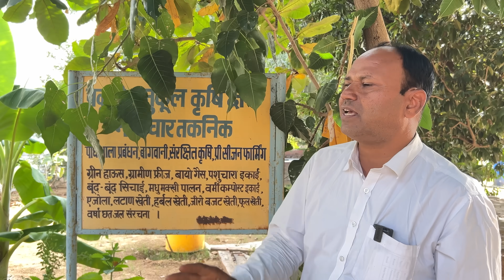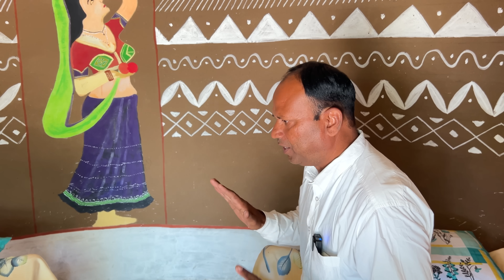खेत में बने देशी होटल से लाखों की कमाई | Agriculture Tourism Business Model & Organic Farming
राजस्थान में सीकर जिले के खोरी गांव के खेतों में इसी गांव के निवासी राजपूत किसान शेरसिंह शेखावत ने "जैविक छप्पन भोग वाटिका" के नाम से अपने खेत में एक देशी होटल बना रखा है | जहाँ शहर की आपाधापी से दूर शांत वातावरण में लोग परिवार के साथ रहने आते हैं
इस देशी होटल में राजस्थान का पारम्परिक देशी खाना खिलाया जाता है और प्रकृति के बीच रहने का मौका दिया जाता है |
शेरसिंह शेखावत जैविक खेती के विशेषज्ञ है और वे लोगों को जैविक खेती सिखाते भी हैं |
सीकर जिला मुख्यालय से कुछ ही दूर इस फार्म पर रात्रि विश्राम के साथ बर्थडे पार्टी, किटी. पार्टी या मीटिंग आदि भी की जा सकती है |
Farmer :  Sher Singh
Add : खोरी डूंगर, हर्ष, सीकर (Khori Dungar, Harsh, Sikar, Rajasthan)